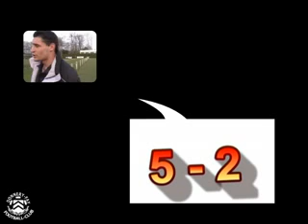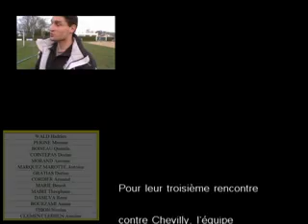U15 à CHEVILLY le 23 mars 2013